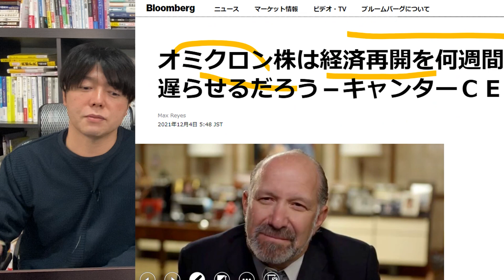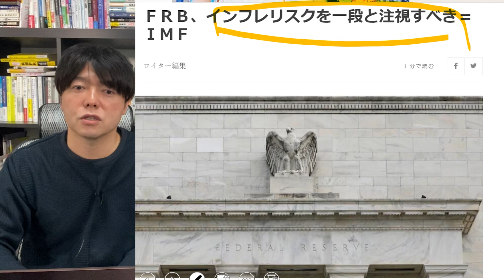今から警戒すべき６つの株価下落要因これ（全部想定内にしておこう）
▼上岡正明のイチオシ動画▼

低コストのインデックスファンド、ETF、投資信託の選び方。つみたてNISA、米国株、日本株、全世界株式投資の活用法から、FIREや起業・副業で経済的自由人になるためのスキル・勉強法・成功ノウハウなどを紹介。主なテーマは、お金、投資、株価、金融、経済になります。

FIRE（経済的自由）目指す動画TOP５

投資のスキルを磨く動画TOP５

上梓したビジネス書は累計11冊、累計55万部。近著である高速読書（アスコム）は約半年で15万部のベストセラーになり話題に。元手200万から10年で３億円を稼いだ株式投資家として日経ヴェリタス、ダイヤモンドザイ、東洋経済オンライン、テレビなどでも取材される。多摩大学、成蹊大学、帝塚山大学客員講師、東京都スタートアップ講師。元静岡放送審査委員。

１．学び続けること
２．継続すること
３．失敗を恐れないこと
４．行動しながら改善すること
５．脳科学と心理学による「原理原則」に基づいた科学的アプローチをすること

◆この番組の狙い♪
３つの会社を経営する実業家でもあり６億稼いだ株式投資家・不動産オーナー。これまで株式投資で３億円、不動産投資で２億円（足立区に３棟）、会社経営で１億円の資産構築。

◆この番組の４つのミッション♪
１．10代、20代の若い人たちに勇気と希望を
２．30代、40代の同世代の人たちに学びと成長を
３．人生の先輩方には時代の若者を支えるパワーと情熱を
４．いじめと差別を日本中から無くす